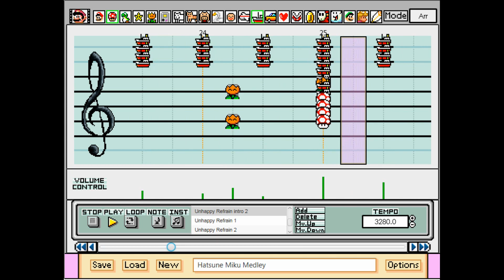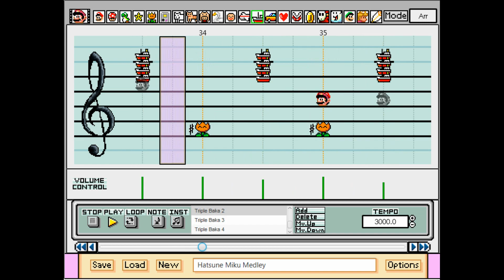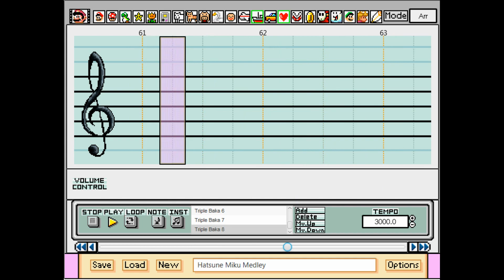"Hi @JawnGG!" Super Mario Paint - Hatsune Miku Medley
This was my upload for Mario Paint's Secret Santa 2018. This time, I was making it for JawnGG.

This was meant to be kind of a troll upload, as RehdBlob did with Moon Revenge in 2016, but it turned out to be much better than expected. There was a funny coincidence that happened that made my idea worth the shot.

Here's the list of the songs used in the medley:
- Overture (from Hatsune Miku Symphony 2017) by Mitchie M 0:00
- Po pi po by Lamaze-P 0:15
- Viva Happy by Mitchie M 1:08
- Burenai ai de by Mitchie M 2:15
- Unhappy Refrain by Wowaka 3:03
- Rolling Girl by Wowaka 3:38
- Triple Baka by Lamaze-P 4:24

I hope you like it. Enjoy, and happy new year 2019!!! :D